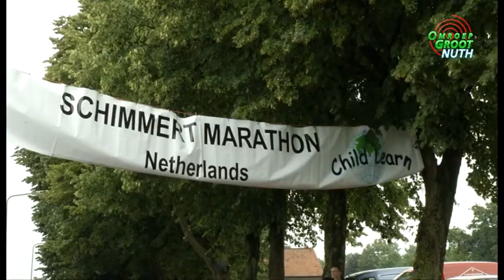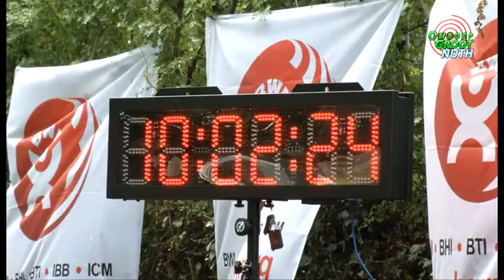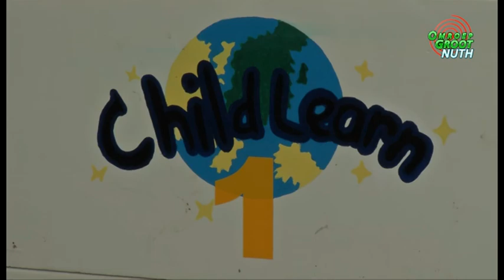Childlearnmarathon schimmert 2014